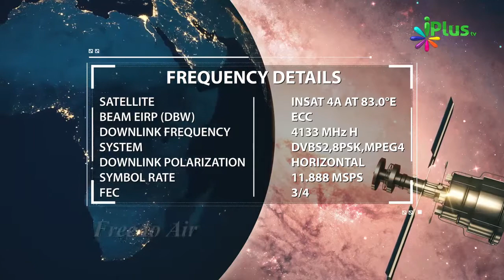Humari Har Achchhi Soch Aur Niyat Ko Farishte Likhte Hain Aur Us Par Bhi Neki Milti Hai - Zaid Patel